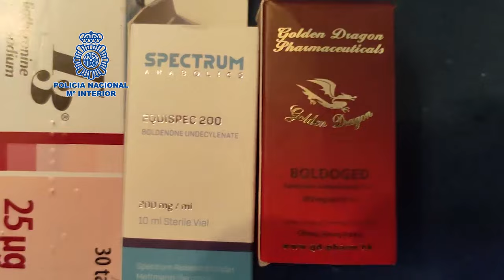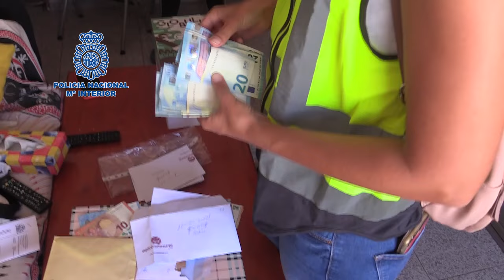Policía Nacional desarticula una organización criminal dedicada al tráfico de anabolizantes en Calpe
La Policía Nacional ha desarticulado una organización criminal dedicada al tráfico de anabolizantes y blanqueo de capitales que operaba a nivel nacional e internacional. Han sido detenidas 12 personas en las provincias de Santa Cruz de Tenerife, Las Palmas de Gran Canaria y Sevilla, y se han intervenido más de 150.000 dosis de sustancias anabolizantes y contra la disfunción eréctil, casi 2.000 etiquetas troqueladas de medicamentos y se han efectuado tres registros domiciliarios, dos en Las Palmas de Gran Canaria y uno en Sevilla. La investigación comenzó en la Comunidad Valenciana en 2021, donde se detectó un grupo de distribuidores de sustancias dopantes en Gandía, Benidorm y Calpe, resultando en la detención de 16 personas. Los efectos secundarios de estas sustancias pueden incluir problemas hepáticos, ictus e incluso la muerte.